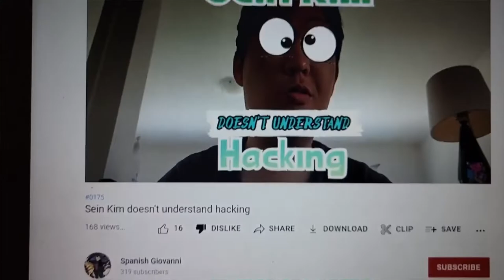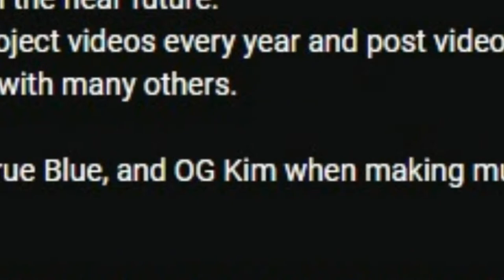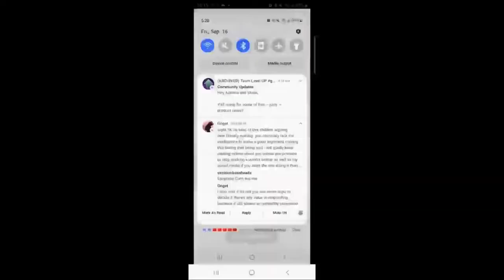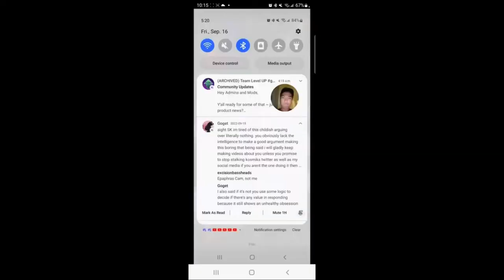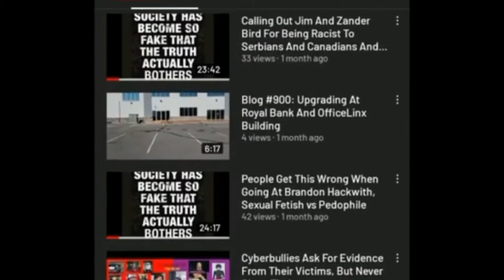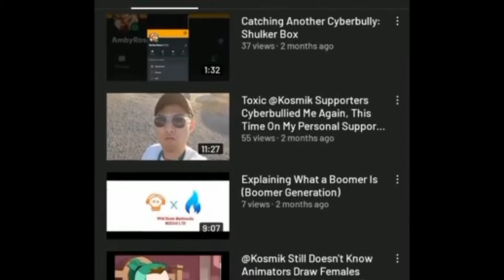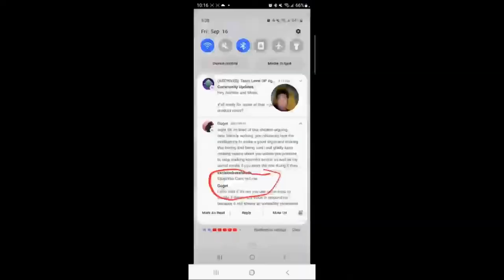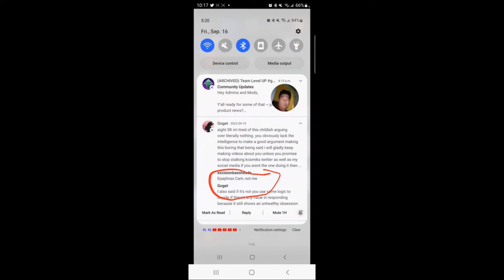Sein Kim Does Not Understand Goget413 (350 Subscriber Special)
Yeah, Sein Kim was something else. Do not harass anyone I mention in this video.